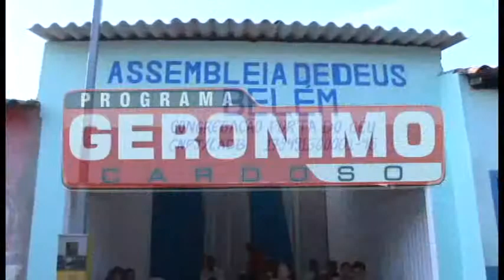ABERTURA DA IGREJA ASSEMBLEIA DE DEUS BELEM PORTA DO CÉU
PROGRAMA GERONIMO CARDOSO